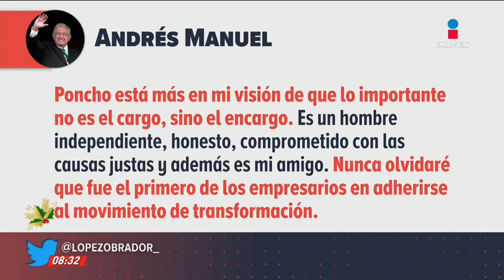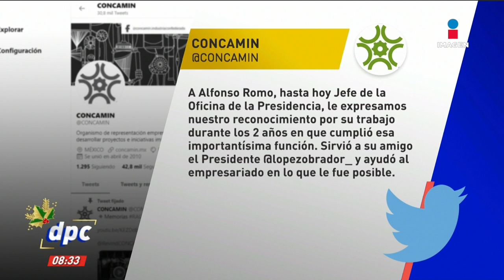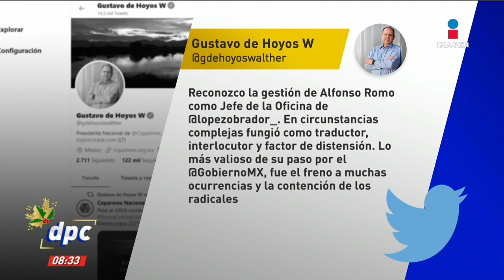Empresarios lamentan salida de Alfonso Romo del gabinete | De Pisa y Corre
Empresarios lamentan salida de Alfonso Romo del gabinete como jefe de la Oficina de Presidencia de López Obrador. Así publicaron en su cuenta de Twitter el Consejo Coordinación Empresarial y Gustavo de Hoyos.